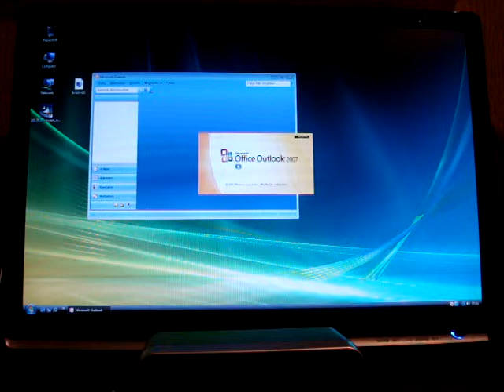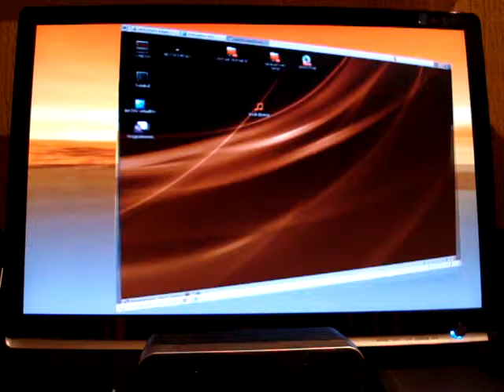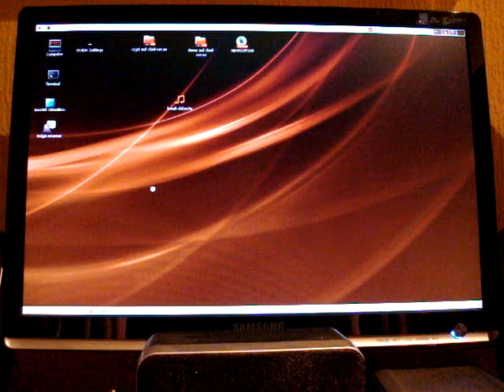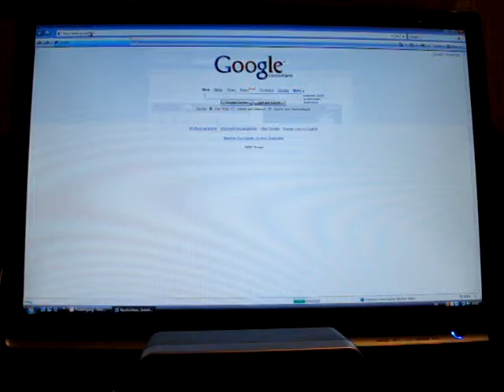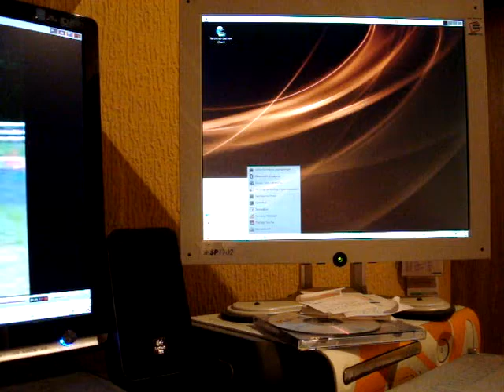Ubuntu 3D Dual Desktop Cube including Windows Ultimate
Good old times! My first try with Ubuntu at that time! Id like it so far but the problem for me was that i cant get 3D support from the virtual box Windows through Ubuntu. On the other hand the most of my computer games were running on Windows so i had the need to install both operating systems on different partitions.